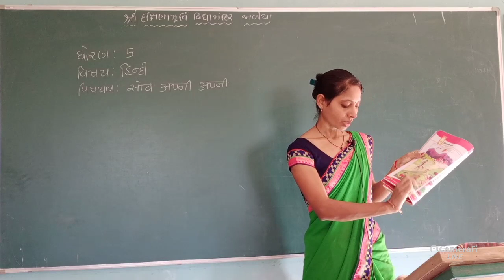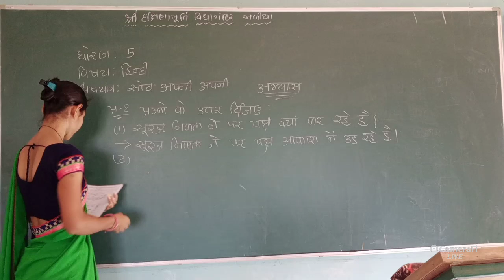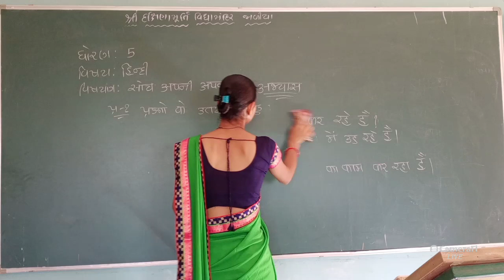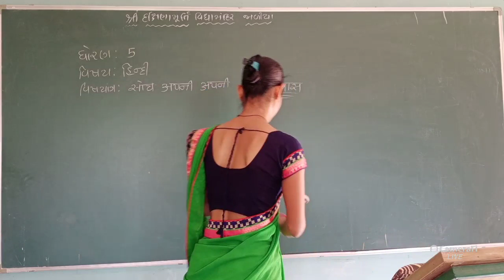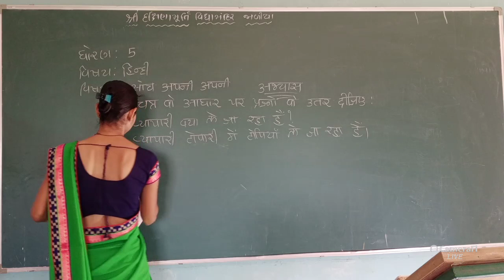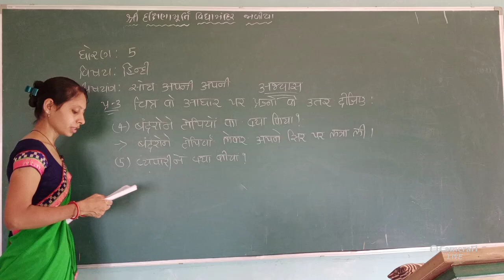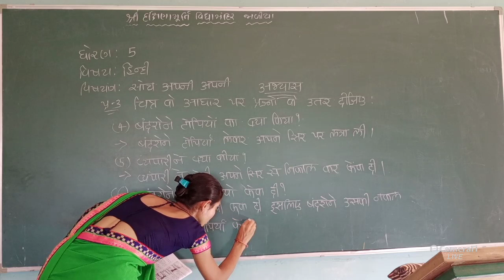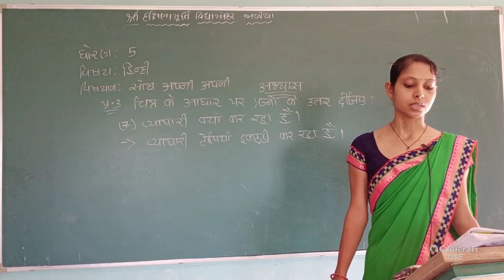ધોરણ-૫ વિષય-હિન્દી વિષયાંગ-સોચ અપની અપની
પાનાં નં-૨૧,૨૨,૨૩,૨૪ નોટ માં લખો